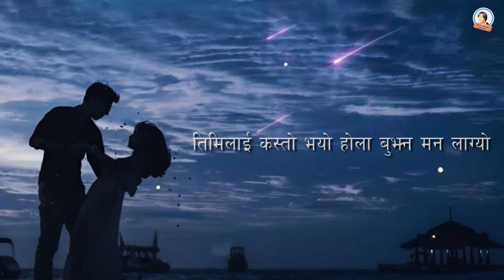Na Timilai Pauna Sakchhu New Nepali Song 2024 || Tshering Bhutia Kanchha || Bhotia Guru Bhotia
Na Timilai Pauna Sakchhu:

Story Written/Produced:-
Kanchha Bhotia (Chungdak)

Music/Lyrics:
Guru Bhotia

Singer:
Tshering Bhutia

Arrange/Mix/Mastering:L
Roshan Baluwa

Studio:
The peak Digital Recording